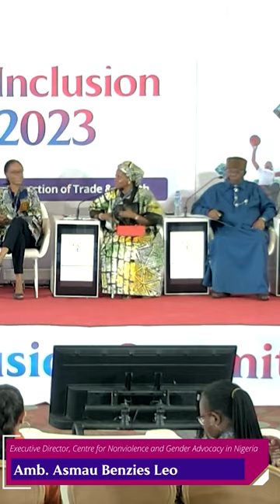Amb Asmau Benzies Leo highlights the impact of Social Norms